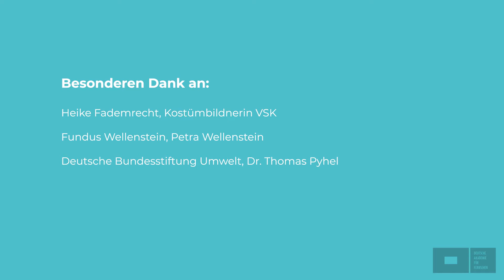Nachhaltigkeitskongress 2020 - Kostümbild - Trailer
Die DEUTSCHE AKADEMIE FÜR FERNSEHEN (DAfF) hat im Rahmen der Vergabe des unabhängigen Branchenpreises für herausragende Einzelleistungen im deutschen Fernsehen vom 19.-21. November 2020 die Tage der Akademie veranstaltet. Neben der Vergabe der Auszeichnungen der Akademie lag der Schwerpunkt auf einem Zukunftskongress zum Thema „Nachhaltigkeit und Klimaschutz in der Fernsehproduktion“.
Ziel der Veranstaltung war es, anhand der bisherigen Initiativen in einem praxis-orientierten Austausch zu treten. In einer Keynote und praxisnahen Seminaren wurde den Fernsehschaffenden der verschiedenen Gewerke Umweltwissen vermittelt. Handlungsoptionen und Technologien wurden vorgestellt, die sinnvoll und verfügbar sind, um die Klimabilanz bei der Filmherstellung zu verbessern, durch Vermeidung und Reduktion von CO2 und Ressourcenschutz.